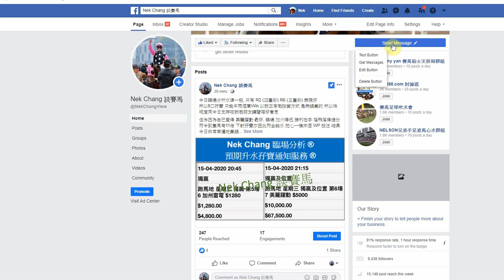以半冷 美麗躍動 作首選 Nek Chang 臨場分析回顧 2020-04-15 第6場